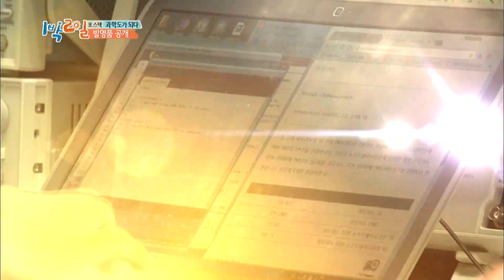You didn't brush your teeth, right? Keep blowing!!~ [2Days & 1Night Season 3/2018.06.03]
* 2Days & 1Night Season3 sub eng : Becoming Scientists Part 3